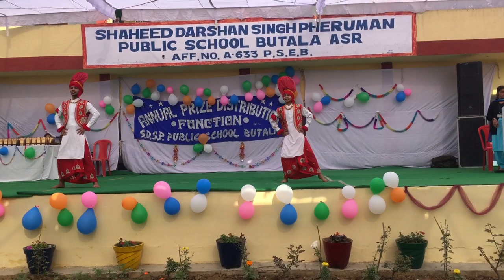Bhangra || SDSP School Butala